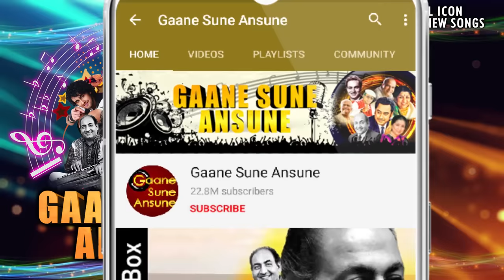Kya Hoti Hai With Lyrics | Alka Yagnik, Kumar Sanu | Hadh 2001 Songs | Sharad Kapoor, Suman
Presenting KYA HOTI HAI WITH LYRICS FULL VIDEO SONG from HADH: LIFE ON THE EDGE OF DEATH movie starring Ayesha Jhulka, Jackie Shroff, Sharad Kapoor in lead roles, released in 2001. The song is sung by Alka Yagnik, Kumar Sanu and music is given by Viju Shah, music is available exclusively on Gaane Sune Ansune.

Song: KYA HOTI HAI WITH LYRICS
Singer: ALKA YAGNIK, KUMAR SANU
Music Director: VIJU SHAH
Lyricist: SAMEER

Lyrics:-
Ha Kya Hoti Hai Pyar Ki Hadh
Janu Re Janu Re
Chahat Mein Ikraar Ki Hadh
Kya Hoti Hai Pyar Ki Hadh
Dil Bechain Kahen
Ishq Mein Chur Raho
Thode Paas Raho Thodi Door Raho
Dekho Ji Galti Ho Jaye Na
Dil Bechain Kahen
O Sachch Keh Raha Hoon Meri Dilruba
Milne Bichhadne Mein Aaye Maza
Shikwa Kabhi Toh Kabhi Ho Gila
Yuhi Chale Pyar Ka Silsila
Ruthe Kabhi Kabhi Maan Jaye
Kaisi Kaisi Baaten Hum Banaye
Saare Log Jale Premi Saath Chale
Kya Ehsaas Hai Yeh Kaisi Pyaas Hai Yeh
Dekho Ji Galti Ho Jaaye Na
O Parda Khayalon Ka Hat Tha Nahi
Tere Bina Waqt Kat Tha Nahi
O Raaton Ko Karwat
Badalti Hoon Main
Khwabon Mein Tere
Machalti Hoon Main
Chalo Sabhi Hadhe Tod De Hum
Ruko Wahi Ruko Mere Humdam
Janam Jhoom Lu Main
Yeh Lab Choom Lu Main
Aane Do Abhi Milne Ki Ghadi
Dil Bechain Kahe
Thode Paas Raho Thodi Dur Raho